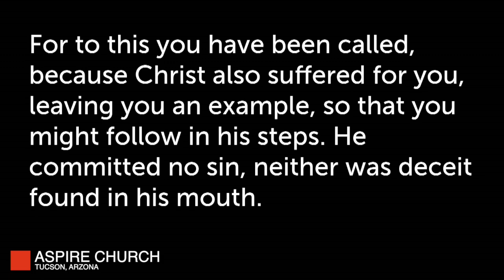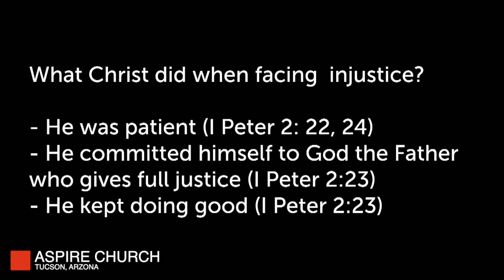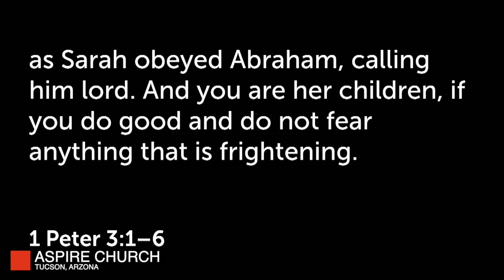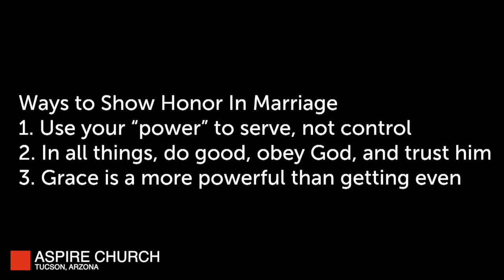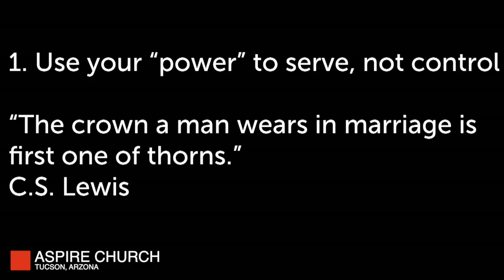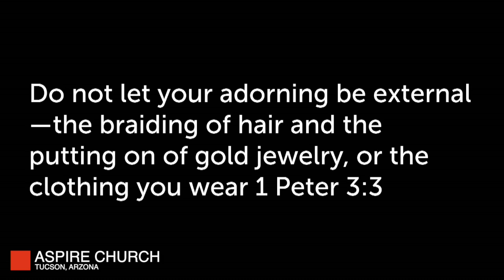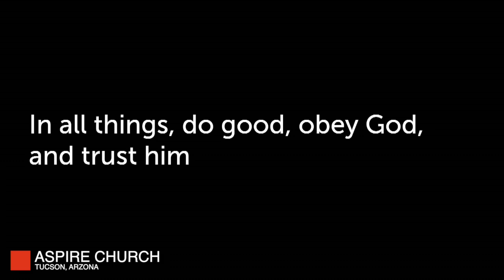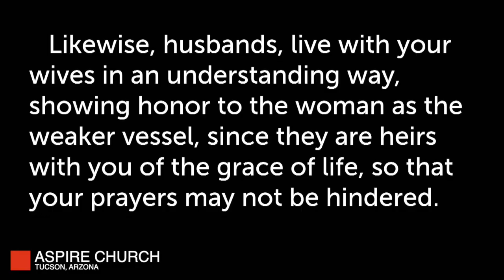Exiles - Showing Honor in Marriage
Date: November 10, 2024
Speaker: Brian Hook
Series: Exiles
1 Peter 3:1-7